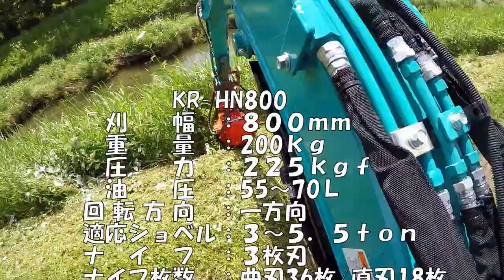【KBL】油圧ショベル用草刈機で川の土手の草刈り！コスパ&操作性抜群！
KR-HN800をご紹介します。
油圧ショベル用草刈機で急斜面でも安全に作業が可能！
雑草はもちろん雑木も簡単に除去できます。